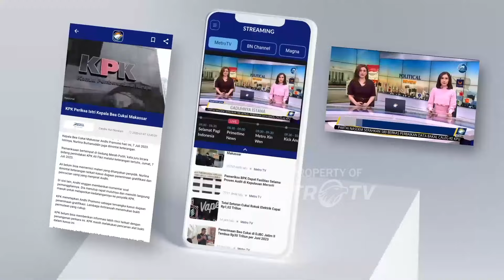Didukung Ribuan PJL dan Warga, Bacawalkot Bogor Aji Jaya Bintara Janji Legalkan Lapak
MetroTV, Ribuan pedagang kaki lima yang tergabung dalam paguyuban PKL Taman Heulang Bogor, Jawa Barat dan juga warga kota bogor mendeklarasikan untuk mendukung bakal calon wali kota bogor Aji Jaya Bintara pada pilkada 2024